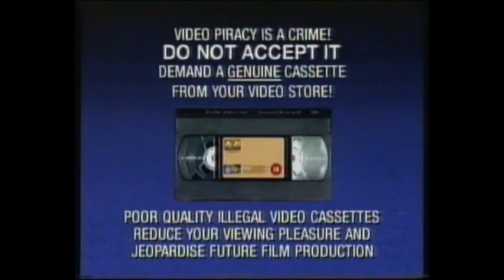Piracy Warning (Columbia TriStar)